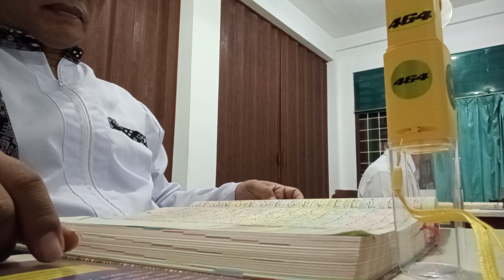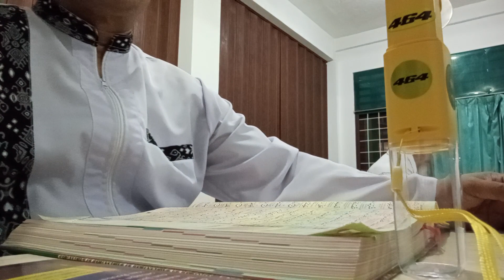Belajar Ngaji Rutin Masjid Baiturrahman Depsos Bintaro. Selasa, 4 Juni 24. Surah 56 Al-Waqi'ah 1-96